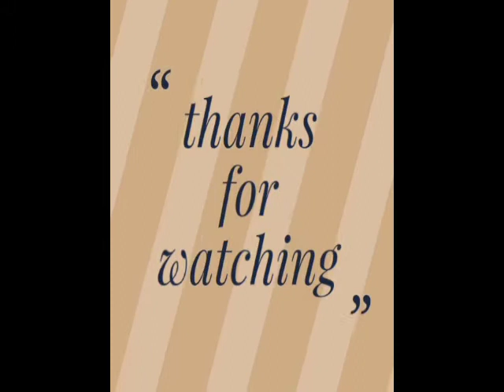Lock down lo inpendpende day celebration in MMS school in attili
Hi friends
I'm pravina
I hope all you have enjoyed by seeing this video
This is the video of the celebration of independence day in my daughters school
Take care
Bye Byee